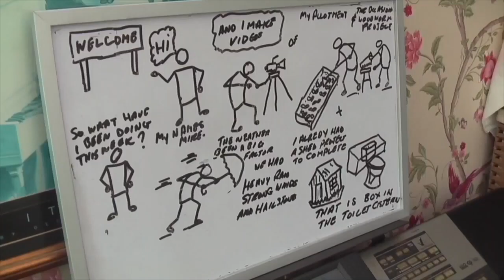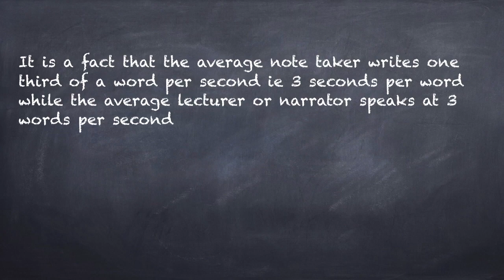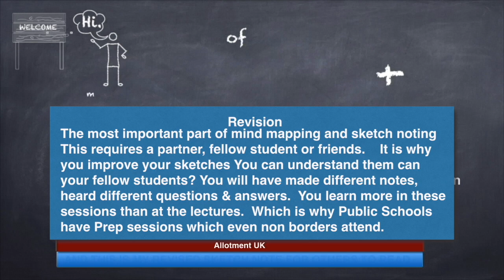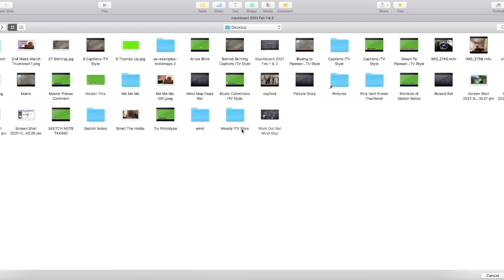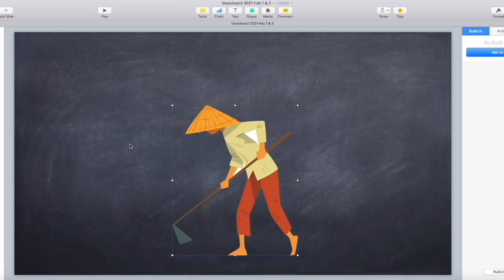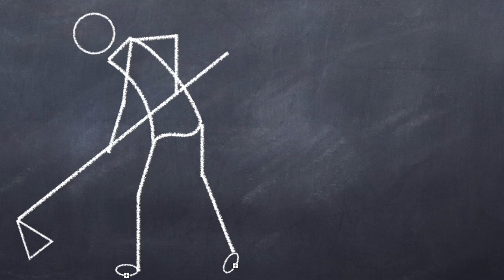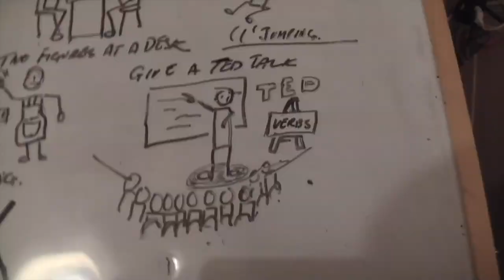2021 March Week 3 - Boxing in of toilet cistern finished, Teleprompter, mindmap, sketch noting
With the storms containing High winds, Heavy rain with hailstones I was restricted to shed work this week.
My wife  was also pressuring me to finish the toilet cistern boxing in projecfollowing the cistern repair last week.

I also had a request from one of my grandaughters to demonstrate how I script my videos and remember the script within the video production.

For this I use a sort of mind map technique combined with sketch noting drawn on a cheap white board as a makeshift form of teleprompter.

I learnt this system after a 5 year gap from leaving school to starting further education at Leeds Building College and it has proved most useful during my working life. Most people state that they cannot draw and I was no different.  However, You will find that you can understand what you draw and thats all that matters.  If you draw a Horse like a dog you will remember it is a horse because you drew it.

When revising the lecture in the cafe afterwards and the laughter has subsided over your horse depiction you ask what did you or you. understand as the subject matter and some will say I dont know I was still writing about the donkeys I missed the bit about horses. This is when the subject sinks in and you learn but most important remember.